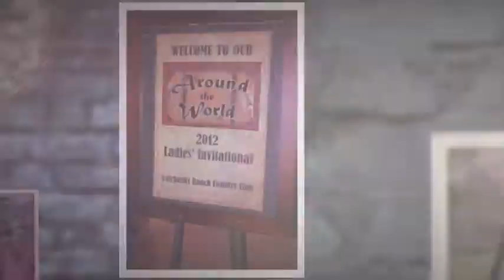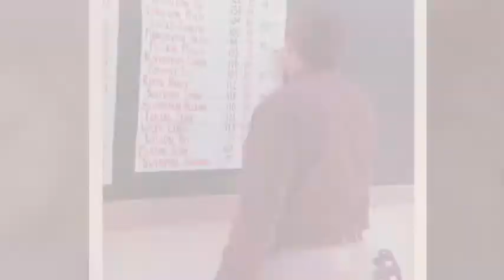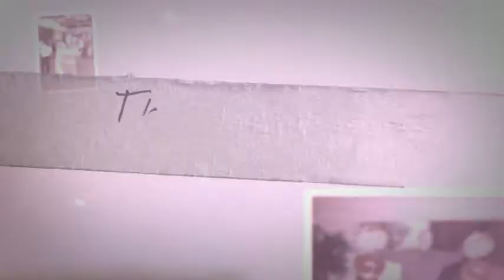FRCC Ladies Invitational 2012